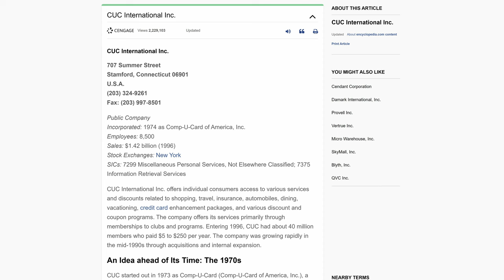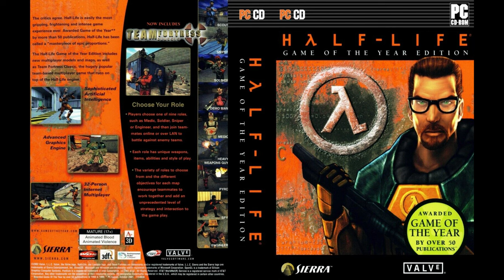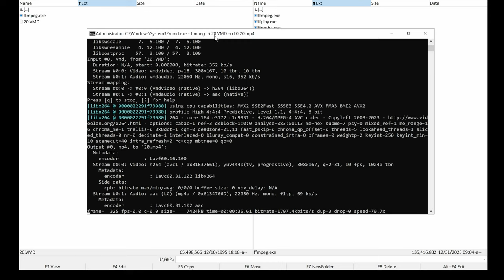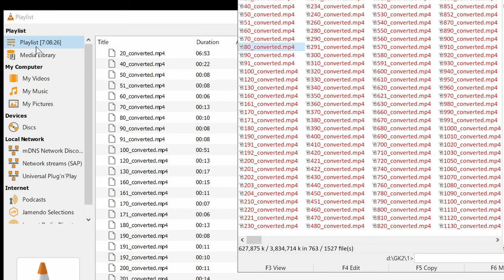Gabriel Knight 2 - The Beast Within - Review - Better than the best?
Gabriel Knight Sins of The Fathers is one of the best adventure games ever produced, is the second part any better?

00:00 - Intro
00:21 - Brief History
01:31 - Graphics
03:44 - Gameplay
04:53 - Sound & Music
05:59 - Characters
07:39 - Story / Plot